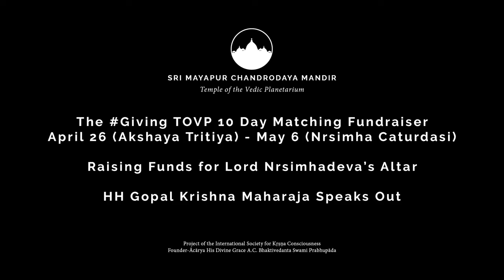Е.С. Гопал Кришна Госвами Махарадж рассказывает о 10 дневной кампании GivingTOVP 2020 года